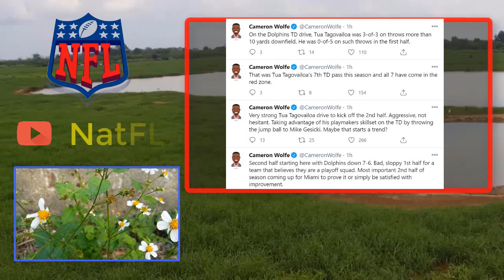Tua Tagovailoa rescues STRANDED Dolphins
Tua Pass, Tua Connect, Tua Crambles AlwaysTUA !